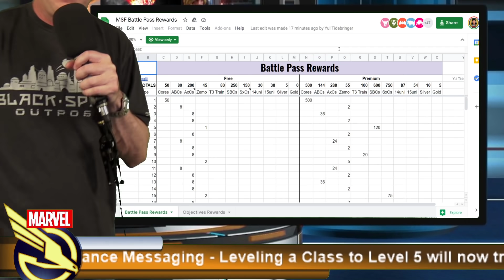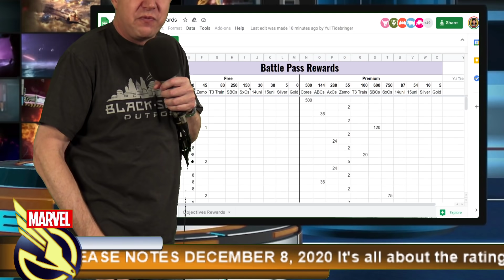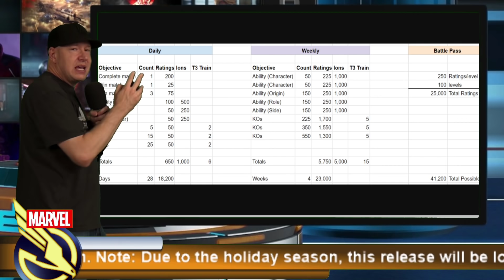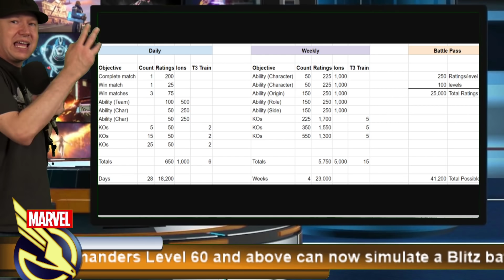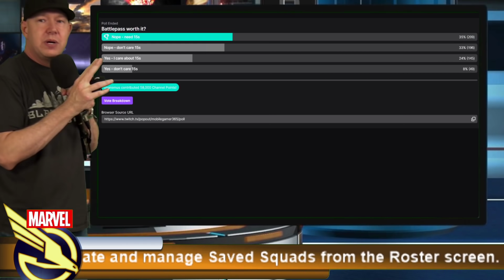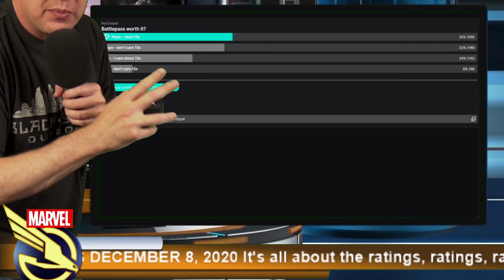Battle Pass Worth It? Real Time Arena? - MARVEL Strike Force - MSF